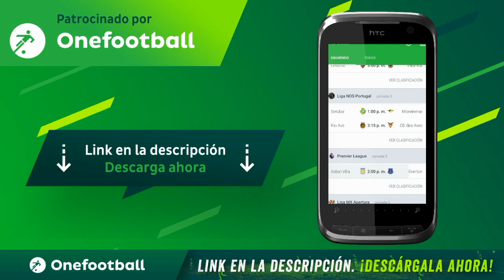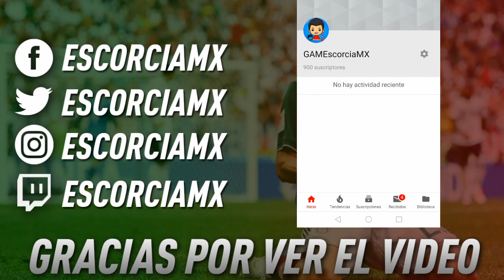Nuevo Festejo Mexicano en FIFA 20 + Nuevo paquete de transmisión LIGA MX FIFA 20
Código Quiniela: FIFAMX
Código Fantasy: FIFAFM
Participa en la Quiniela y fútbol Fantasy para ganarte un FIFA 20 para cualquier plata forma: